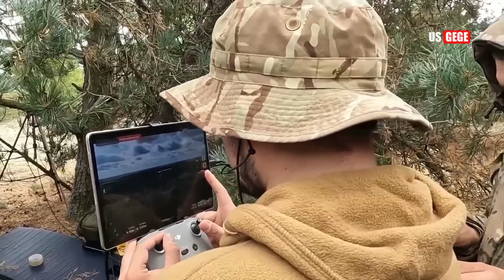Russian forces launched 45 drones over Ukraine Sunday in a five-and-a-half-hour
US LOOKING OUT, [news black jm.]